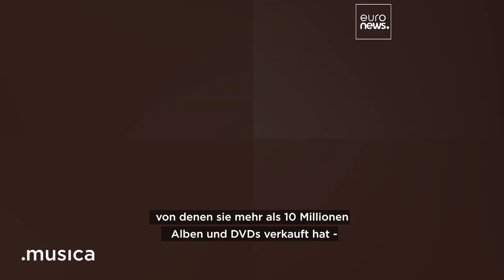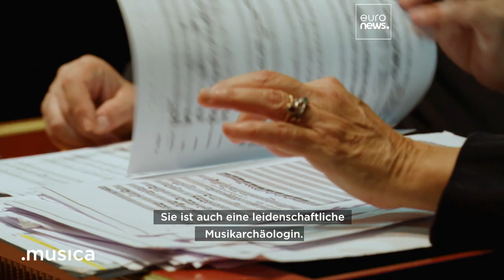Cecilia Bartoli: "Das Geheimnis ist die Leidenschaft"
Cecilia Bartoli hat uns zu einem exklusiven Blick hinter die Kulissen eingeladen. Musica begleitet die Mezzosopranistin bei Konzerten, zusammen mit ihrer Mutter und bei ihrer neuen Rolle als Direktorin der Opéra de Monte-Carlo.